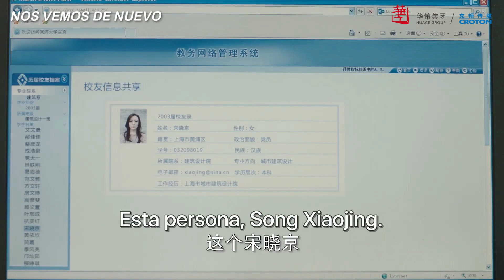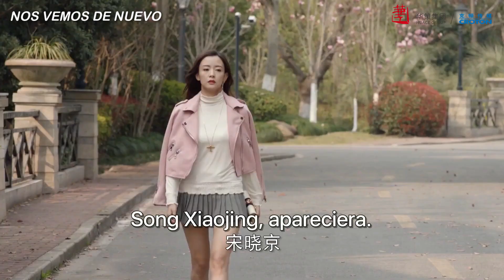✂️ Viajó en el tiempo para ver a su esposo, pero él ya tenía una novia rica y guapa 😢💔🫢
⭐Drama:  See You Again -  Nos Vemos De Nuevo -  时间都知道
Director:  Chung Shu Kai
Género: Romance, Vida, Ficción
Tambien conocida como "El tiempo lo sabe todo"

Reparto:
Tang Yang como Shi Jian
Dou Xiao como Ye Jiacheng
Yang Shuo como Yi Pei

Sinopsis:
Cuando Shi Jian tenía 31 años, se encuentra con el empresario Yi Pei durante un vuelo que la llevaba a visitar a su esposo Ye Jiacheng. Pero el avión de repente sufre una violenta sacudida durante el vuelo y Shi Jian cae en coma. A través de sueños vuelve a sus días universitarios.
Tras adaptarse al cambio, Shi Jian decide reescribir la historia empezando a curar pronto la enfermedad de su madre y a conocer y enamorarse antes de Ye Jiacheng.
En esta línea de tiempo, Shi Jian puede ver cómo era la vida y la historia de Ye Jiacheng antes de conocerlo.
Mientras tanto, en este tiempo y espacio, Yi Pei también se enamora de Shi Jian y se convierte en su fuerte apoyo.
Tras pasar por muchas dificultades, el final aparentemente feliz de Shi Jian y Ye Jia Cheng se ve amenazado por un accidente.
¿Podrá Shi Jian conseguir romper los límites del tiempo y el espacio para reunirse con el amor de su vida?